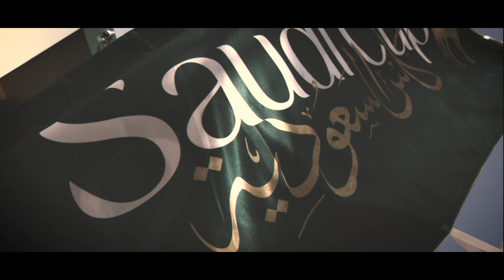Saudi Cup | Horse Racing | Pride of Pedigree | Free Streaming on FanCode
Top horses and jockeys from the world assemble for a stern test.

The Saudi Cup, streaming Live for FREE on FanCode on February 25. Join the elite!